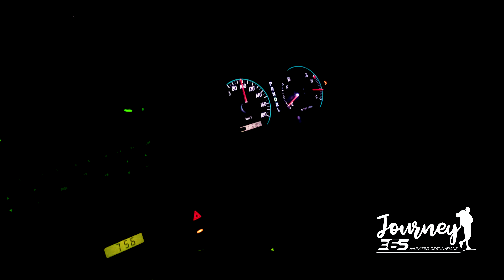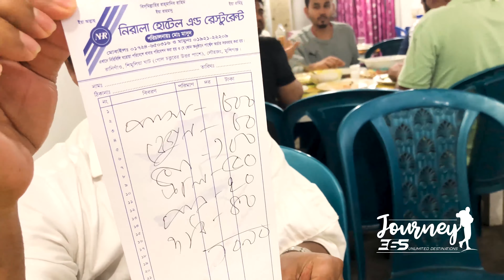Mawa Ferry Ghat | মাওয়া ঘাট ভ্রমণ | Amazing Bangladeshi Food । ঢাকা টু মাওয়া ঘাট | Travel 2021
Mawa ferry ghat is one of the beautiful tourist places in Bangladesh. One evening, without any prior preparation, I set off for Mawa. Since the Mawa shops close at nine o'clock at night, I tried to go to Mawa before the shops closed and come back after dinner.

Let's cross the first step very easily. Arriving in Mawa, the bargaining game with fish begins! You see the game with your own eyes.

Eventually winning the bargaining game, the fish we bought began to be cooked.

After the cooking session, the food is now on the table, now it's time to eat. While enjoying this taste of Padma river fish, we get lost in a different dream! In fact, it is an incomparable taste, which you will never understand unless you come to Mawa Ghat and play.

After everything is over, we set off for home. I came back home remembering some very beautiful moments in my short time. See you again in a new story. Until then, good luck to everyone.

Dhaka's Gulistan BRTC or Hilsa Paribahan can be reached by bus from Mawa Ferry. AC, non-AC buses will cost 80 to 100 rupees per person. If your group is big, you can also rent a micro or private car and go to Mawa Ferry. The distance from Dhaka to Mawa is about 40 kilometers. Being a Dhaka-Mawa Expressway, you can cover a distance of 35 km in a very short time.

পূব প্রস্তুতি ছাড়াই হঠাৎ একদিন সন্ধায় মাওয়ার উদ্দেশ্যে রাওনা দেই। যেহেতু  মাওয়ার দোকান গুলো রাত নয়টার মধ্যে বন্ধ হয়ে যায়, তাই চেষ্টা ছিল দোকান গুলো বন্ধের আগেরই মাওয়া গিয়ে রাতের খাবার শেষ করে ফিরে আসতে পারি।
প্রথম ধাপ খুব সহজেই পার করি। মাওয়া পৌঁছে শুরু হয় মাছ নিয়ে দর কষাকষির খেলা! আপনারা নিজ চোখেই দেখুন সেই খেলা।

অবশেষে দর কষাকষির খেলায় জয় লাভ করে, যেই মাছ গুলো আমরা কিনেছি সেগুলো রান্নার প্রস্তুতি শুরু হয়। দেখতে থাকুন সেই রান্নার সুন্দর কলাকৌশুল গুলো।

রান্নার পর্ব শেষ করে খাবার এখন টেবিলে, এবার খাওয়ার পালা। পদ্মা নদীর মাছের এই স্বাধ উপভোগ করতে করতে আমরা হারিয়ে যাই অন্য রকম এক স্বপ্নে! আসলেই এক অতুলনীয় স্বাধ, যেটা কিনা আপনারা নিজে মাওয়া ঘাটে এসে না খেলে কখনোই বুজতে পারবেন না.

সব কিছুই সুন্দর ভাবে শেষ হওয়ার পরে আমরা আবার ফেরার উদ্দেশ্যে রওনা দেই। আমার অল্প সময়ে খুব সুন্দর কিছু মুহূর্ত স্মৃতি করে বাড়ি ফিরে আসি। আবার দেখা হবে নতুন কোনো গল্পে সেই পর্যন্ত রইলো সবার জন্য শুভ কামনা।

ঢাকার গুলিস্তান বিআরটিসি কিংবা ইলিশ পরিবহণের বাসে থেকে বাসে যেতে পারবেন মাওয়া ফেরী ঘটে। এসি, নন এসি বাস জনপ্রতি ৭০ থেকে ১০০ টাকা ভাড়া নিবে। আপনাদের গ্রুপ বড়ো হলে মাইক্রো অথবা প্রাইভেট কার ভাড়া করেও যেতে পারেন মাওয়া ফেরী ঘটে। ঢাকা থেকে মাওয়ার দুরুত্ব প্রায় ৪০ কিলোমিটার। ঢাকা-মাওয়া এক্সপ্রেসওয়ে হওয়াতে খুব অল্প সময়ে ৩৫ কিলোমিটার দূরত্ব পার হতে পারবেন।